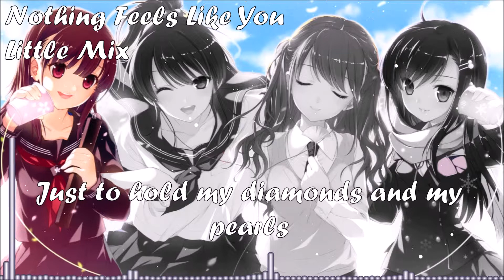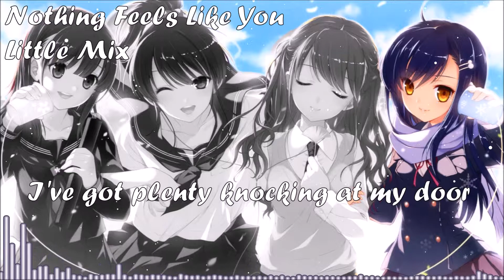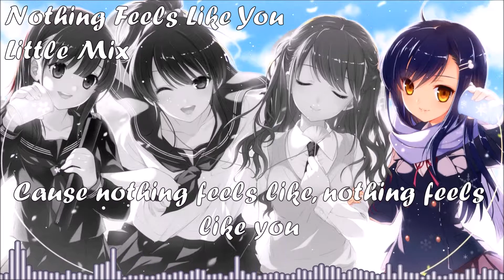Nothing Feels Like You ~ Nightcore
If you have any particular songs that you want to be made into a nightcore video, feel free to comment down below which one, email me or join the discord server and request it there
Apps used:
-Movie Maker
-Audacity
-Photoshop